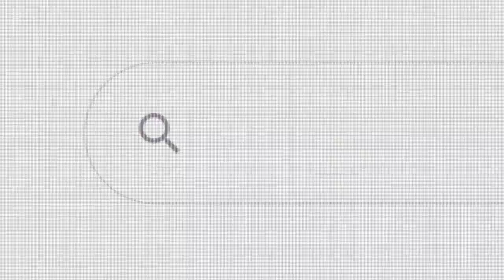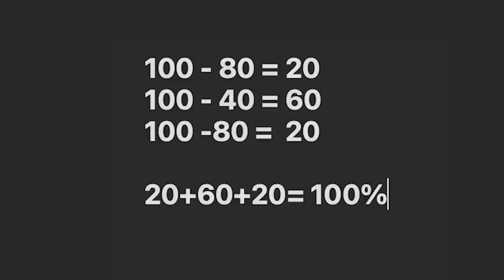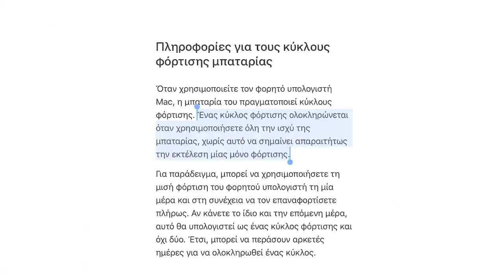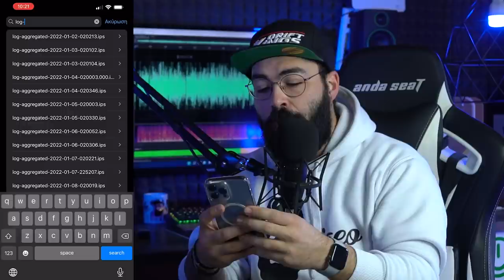Δες πόσους κύκλους φόρτισης έχεις στο iPhone σου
Site: dimigeo.gr

Αν είσαι από αυτούς που διαβάζουν την ΠΕΡΙΓΡΑΦΗ, καλησπέρα καλησπέρα και καλώς ήρθες σε ένα ακόμα βίντεο, θα δεις πως να δεις τους κύκλους φόρτισης του iPhone σου, του iPad σου και του Mac σου, πολλά είδες εδώ άντε πάνω τώρα, δες το καλά, και μην ξεχάσεις SUBSCRIBE και ένα LIKE να γίνεις και εσύ μέλος τις ομάδας, και εννοείται καμπανάκι για να μην χάνεις βίντεο

Εξοπλισμός :
Κάμερα :

🎼 Track Info:

● Artist ➠ Infraction
● Title ➠ On My Mind (Fashion Music)
● Genre ➠ Electronic